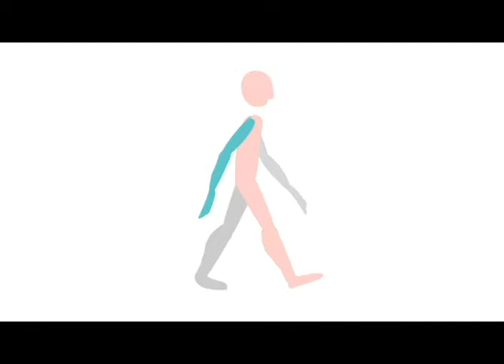Motion Studies Showreel